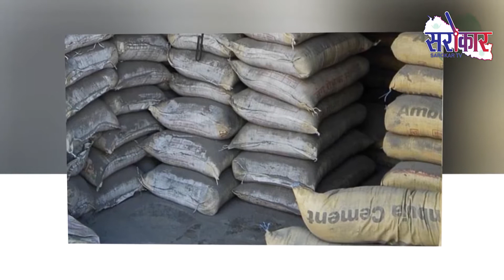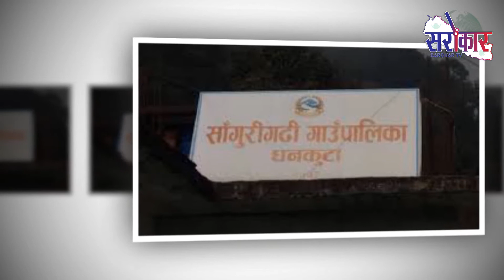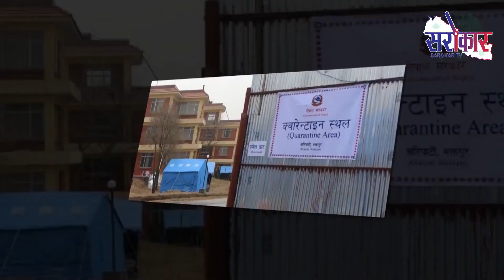Pradesh Sarokar News || Pradesh NO 1 || Sarookar TVHD